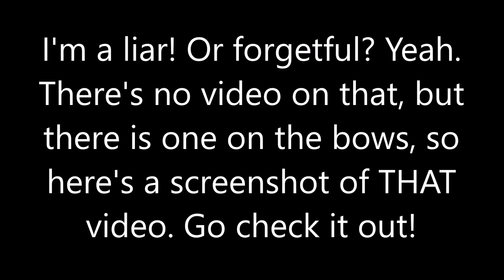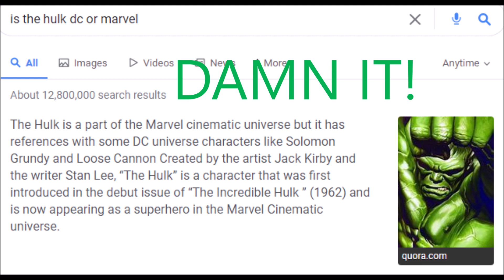Podcast 15 | Bags, Coin Pouches, Baby Blanket, oh my!